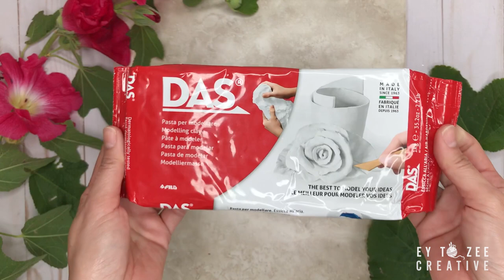Das Air Dry Clay Leaf Imprint Trinket Bowl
This is an easy nature craft that you can make using DAS Air-Dry clay.

🛒 DAS Air Dry Clay
🛒 Krylon Metallic Gold Spray

🎥 If DAS is not available, check these videos on how to make your own air-dry clay.